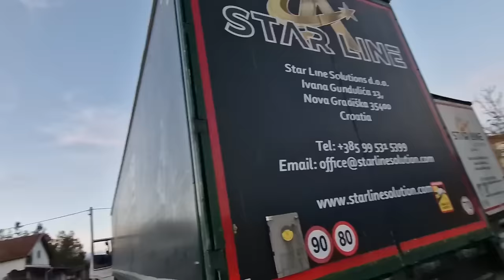iiiii Dobro Dosli NAZAD uuu???!!!